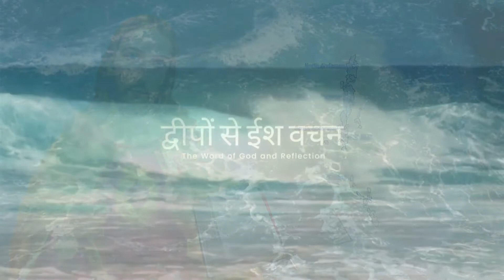द्वीपों से ईश वचन ll LENT: 5th SUNDAY ll The Word of God and Reflection ll Homily in Hindi